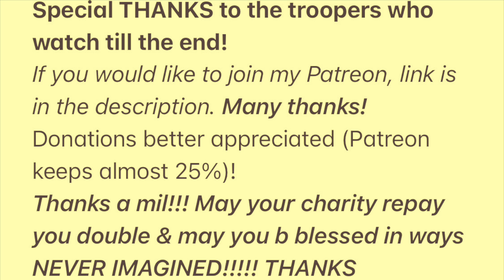Stupid Policy That WON’T WORK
Starting 21st of August this year, well, I’ll tell you in vid. Have a wonderful day y’all!

MAY PEACE & LOVE B W U /
QUE AMOR Y PAZ ESTED CON USTED